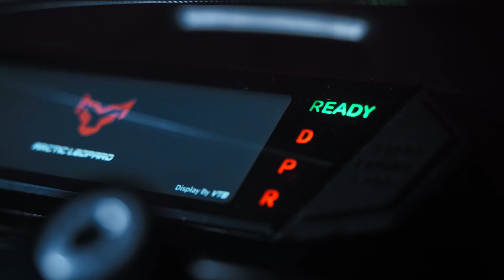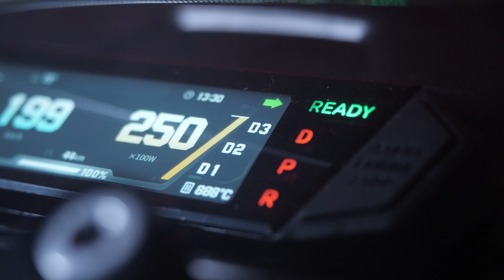Электрические мотоциклы Arctic Leopard - мотоспорт будущего!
Компания Arctic Leopard Electric Technology основана в Китае в 2022 году.
Основная миссия бренда - разработка инновационной электро мото техники, практически не уступающей по ходовым характеристикам традиционным эндуро/мотокросс/триал мотоциклам.

Бренд выпускает продукт с мощными моторами, контроллерами и акб. При этом, на полноразмерном шасси триального мотоцикла, с хорошими внедорожными подвесками и тормозами.
И все это по цене электровелосипедов, оборудованных велосипедными подвесками, тормозами и моторами 4-6 кВт.

В 2023 году компания анонсировала полноразмерные эндуро мотоциклы с моторами до 37 кВт!
Для тестов они выбрали 46-й по счету ралли-марафон «Дакар» и заняли на нем первые три места. Эти мотоциклы уже доступны к заказу!

Arctic Leopard Electric Technology - это мощная и быстро растущая сеть по всему миру! Уже сейчас мотоциклы популярны и продаются в многих странах Европы, Азии, Южной и Северной Америки.

С 2022 года мотоциклы бренда появились в России.

В 2023 году компания МОТО 50 получила официальное эксклюзивное дистрибьюторство на Россию.

Теперь мы можем предложить стабильные поставки техники Arctic Leopard, гарантийное обслуживание, сервис, запчасти, продвижение и поддержку пользователям техники бренда!
На видео - электро эндуро мотоцикл Arctic Leopard CHEETAH E•XE 880